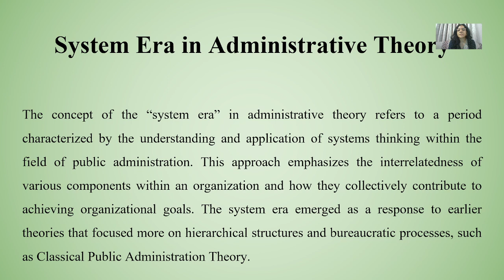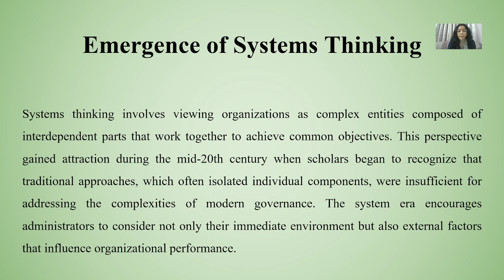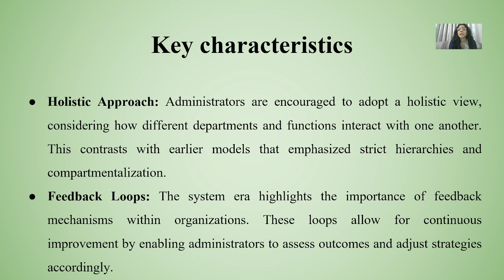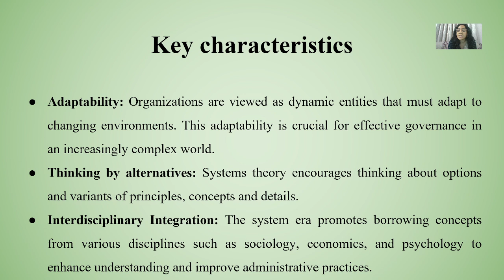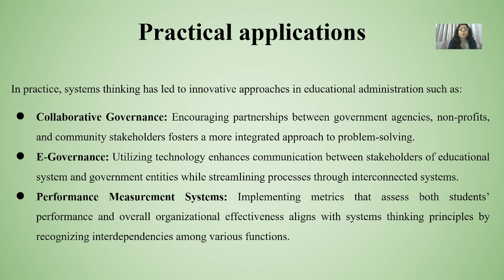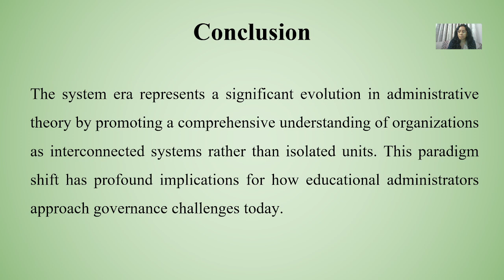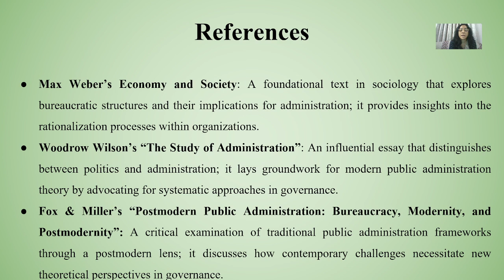System Era in Educational Administration